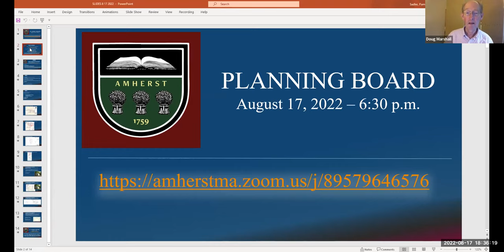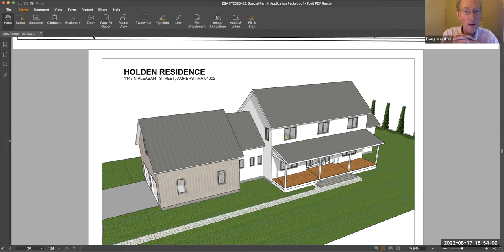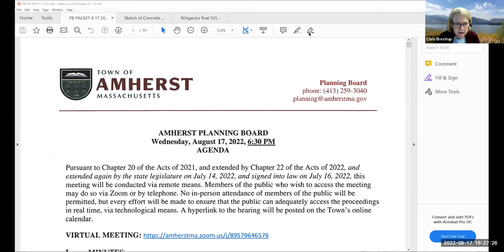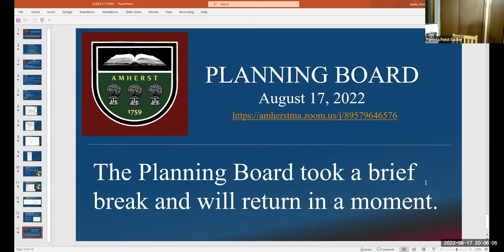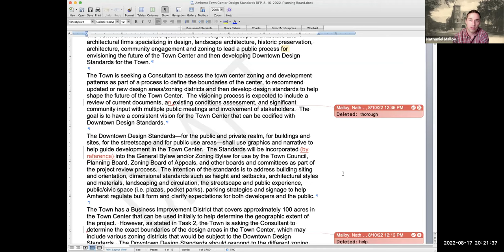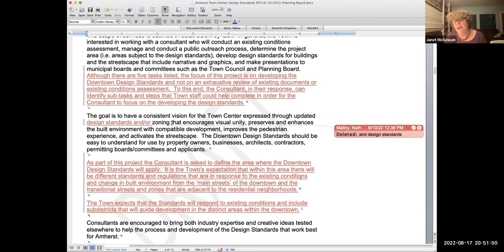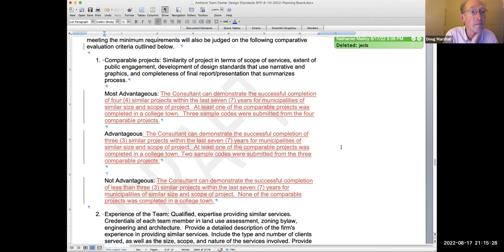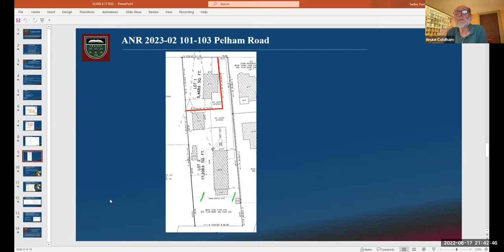Planning Board Aug 17, 2022